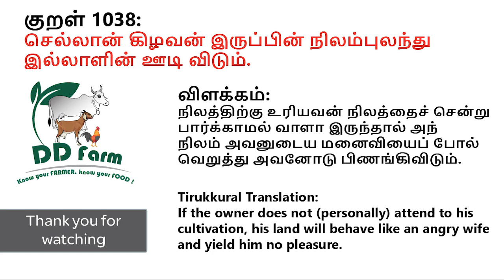Gate valve installation in Drip Irrigation | சொட்டு நீர் பாசனத்தில் கேட் வால்வு அமைத்தல்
Drip Irrigation
சொட்டு நீர் பாசனம்
This video is to share the information to the young farmers about the usage of gate valve and PVC L-bend in Drip irrigation. And also the advantages and disadvantages on my experience is shared.